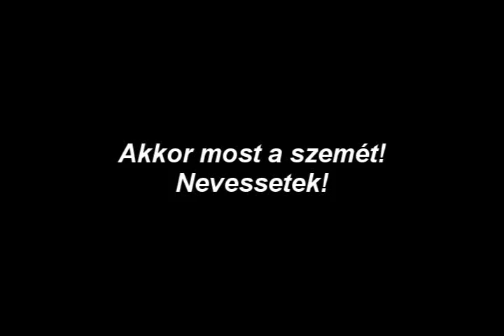Rainbow Six Vegas 2 Amikor a bomba felrobban(bakik)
Rainbow Six vegas 2(R6V2)